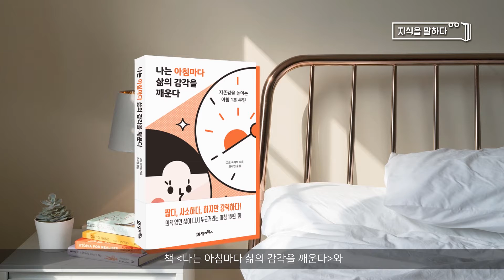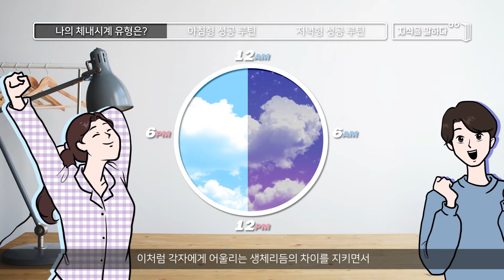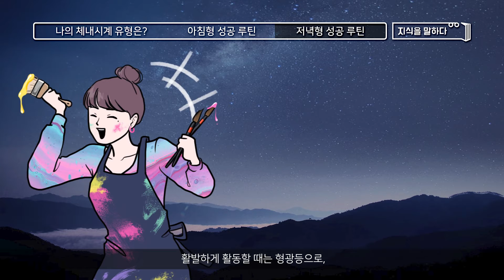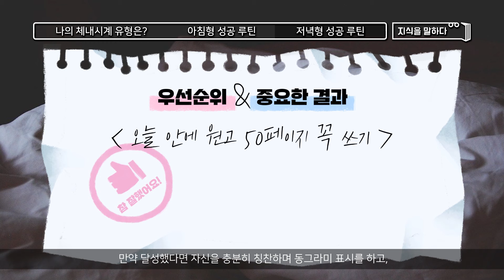단 1분이면 된다! - 나를 사랑하게 되는 데일리 루틴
✔ 아침마다 '반차 쓸까?' 고민하세요? 🌞
✔ 출근하면서 '퇴근하고 싶다'는 생각을 하나요? 🌚
✔ 저녁마다 집에 가면 일단 눕고 보나요? 🌞
✔ '한 것도 없는데 벌써 자야 하네···' 하루가 허무한가요? 🌚

하나라도 해당이 된다면, 지금 당장! 변화를 경험해보세요!

"당신은 게으른 게 아니라 방법을 몰랐을 뿐이다!"

흔들리는 마음을 다잡고,
새로운 하루를 맞이하는 1분 습관의 힘